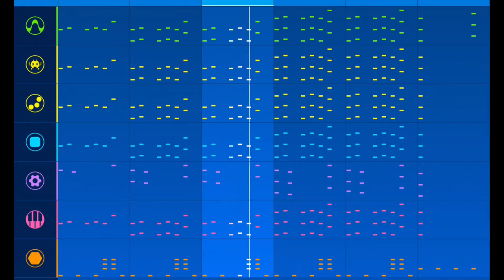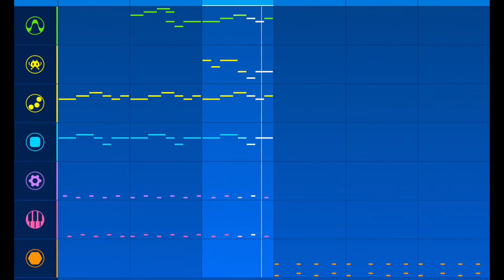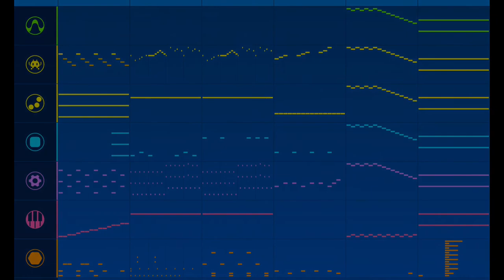Kitten Interrogation ( Music Composition #5 ) by KirkLurkPU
Hello my people, welcome to another video of my compositons! I have a freshly released song dedicated for my cat.
Although this is the fifth installment aforementioned, I have more of them on my SoundCloud, so if you check it out, It'll be much appreciated!

Omlet Arcade : banderpanther483
SoundCloud ( definitely check this one out ) : KirkLurkPU ( there are two albums as of now, Retrospect and Verbatim Abstraction )

-KirkLurkPU, BanderPanther, Kirk